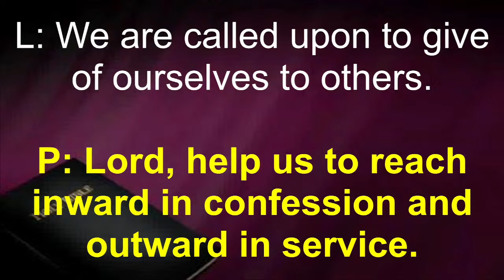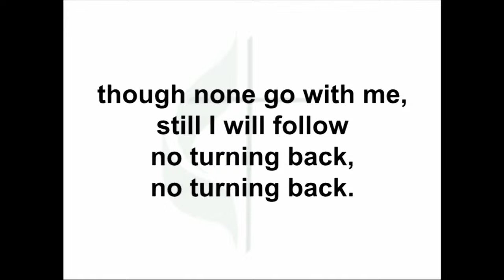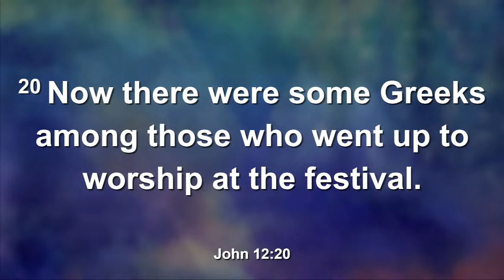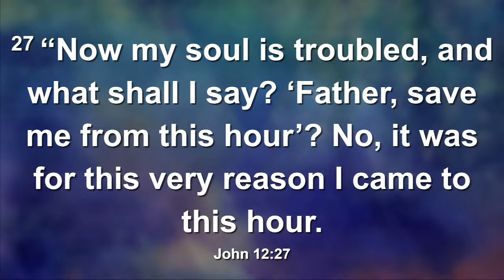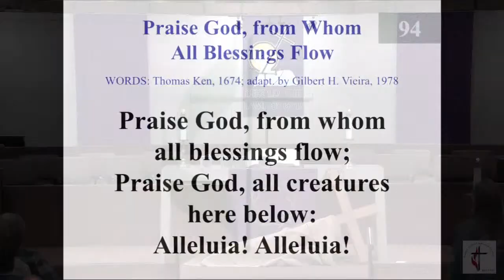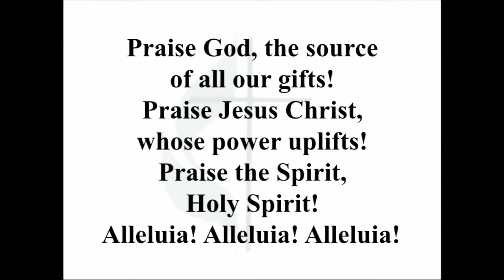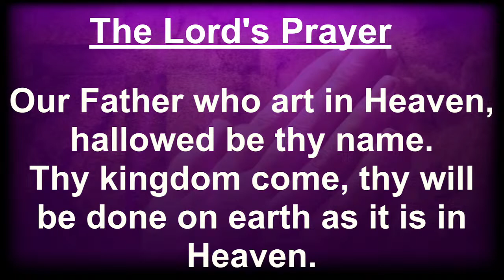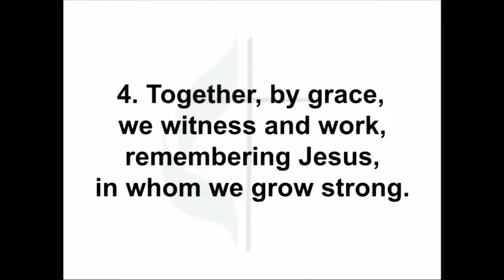Live Stream - March 17, 2024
Pastor Barrie Tritle and Grace United Methodist Church welcomes you today.
5th Sunday of Lent
Message: A Kernel of Wheat